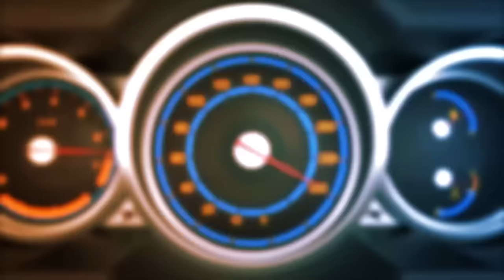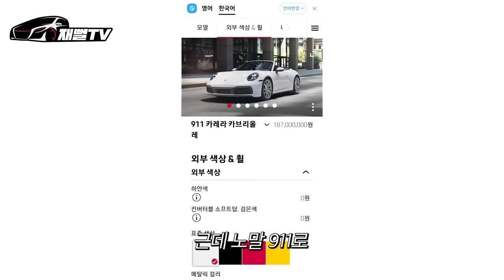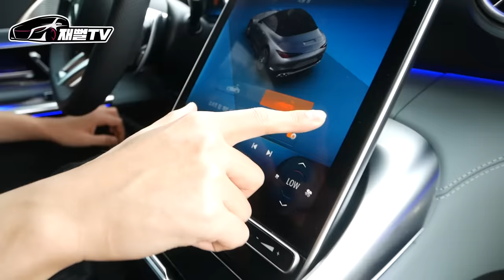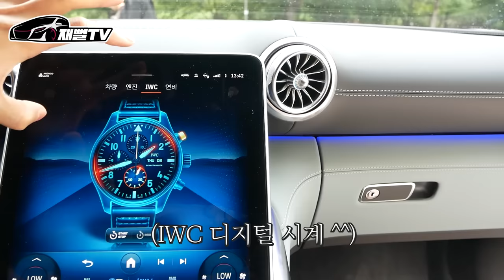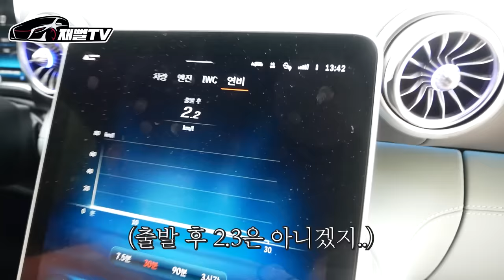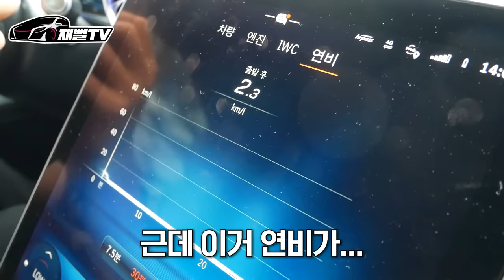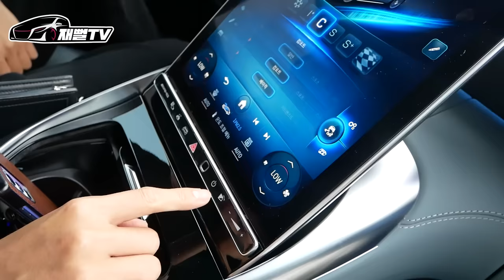신형 벤츠 SL63 AMG 실 차주 후기 및 시승기! 이정도면 911 살필요 없겠는데?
드디어! sl63 AMG를 타봤습니다
8기통 배기음이 장난 아니네요. 너무 섹시하구요
911에 비하면 가성비도 대박